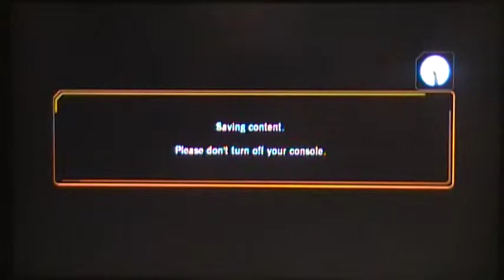Dragonball Z Ultimate Tenkaichi~Hero Mode Episode 4